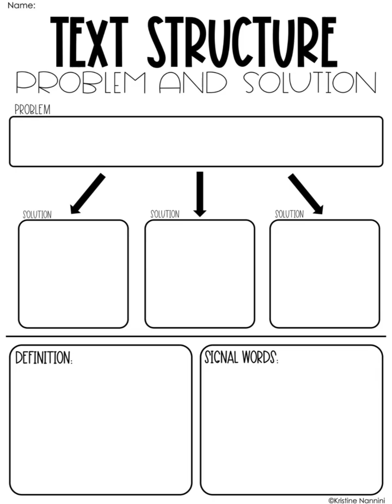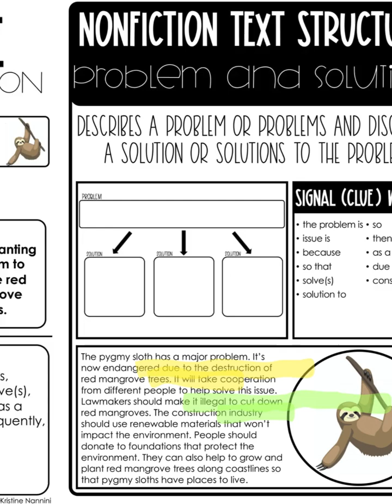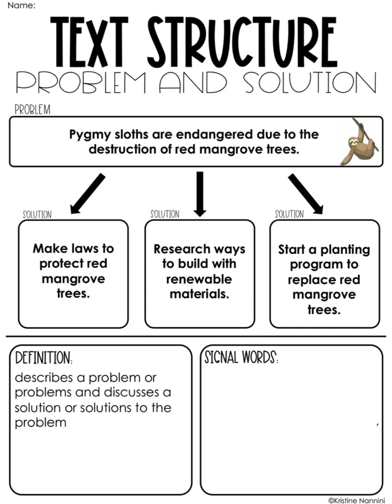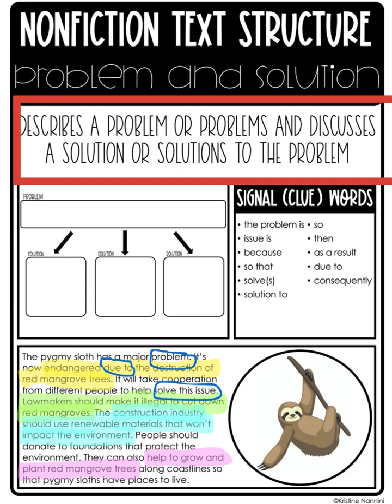Text Structure Problem and Solution